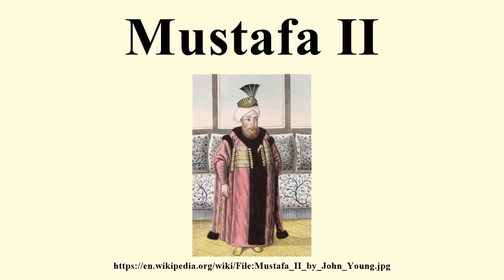Mustafa II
Image-Copyright-Info
Image is in public domain
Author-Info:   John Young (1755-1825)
Image-Copyright-Info